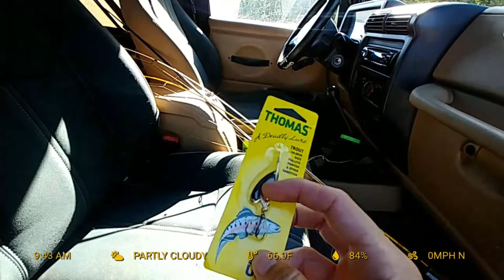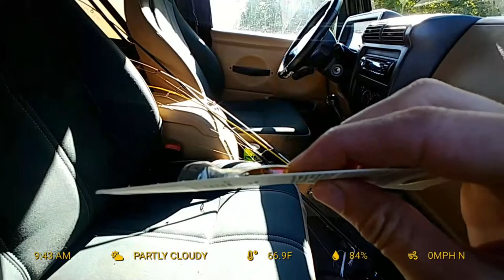9 Hours Wading in Tennessee Creek 8 Species Thomas Inline Spinner, Eurotackle, 13 Fishing, Duo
I caught so many fish I was only able to edit this 9 hour trip down to 2 1/2 hours! I waded this creek for a grueling 9 hours with no food or drink because I couldn't stop catching fish. We caught 8 species: Large Mouth Bass, Small Mouth Bass, Rock Bass, War Mouth, Redbreasted Sunfish, Bluegill, Creek Chub, Striped Shiner